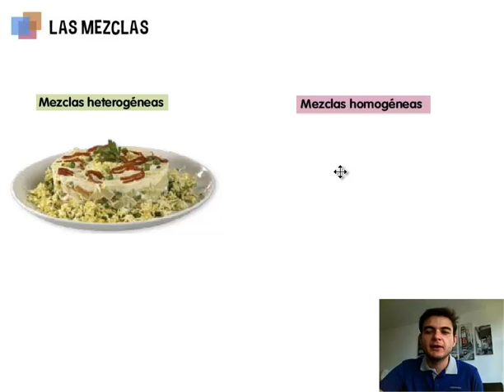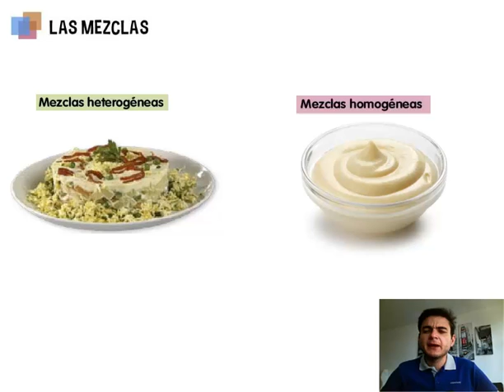Ciencias de la Naturaleza. 3º Primaria. Tema 6. Las mezclas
Las mezclas de materiales pueden ser de dos tipos: heterogéneas u homogéneas.

En este vídeo descubriremos en qué consiste cada uno de esos tipos de mezcla.